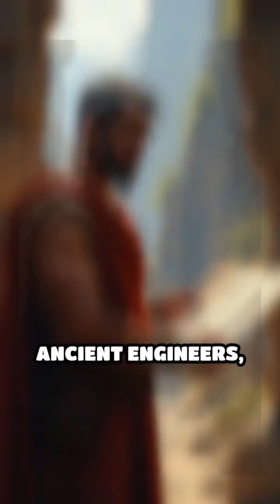How Ancient Aqueducts Shaped Civilizations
Discover how ancient engineers mastered water flow, fueling cities and empires! Their genius designs still inspire modern solutions.